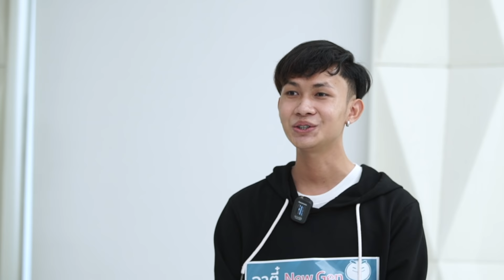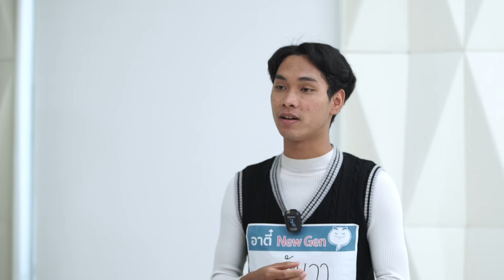รู้จักหนุ่มตี๋ที่จะมาเป็นสุดยอดนักรีวิว | อาตี๋ New Gen 2022 EP.1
อาตี๋ NewGen 2022 เรียลลิตี้ประกวดนหนุ่มตี๋ ที่จะเป็นสุดยอดนักรีวิว
ทุกวันเสาร์ เวลา 20.00น. พร้อมกันทาง FB และ YT : อาตี๋รีวิว